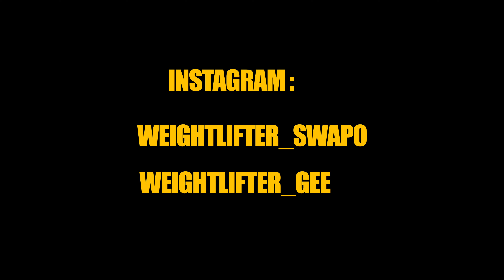Weightlifter Swapo x Weightlifter Gee - I Just (Official Music Video)